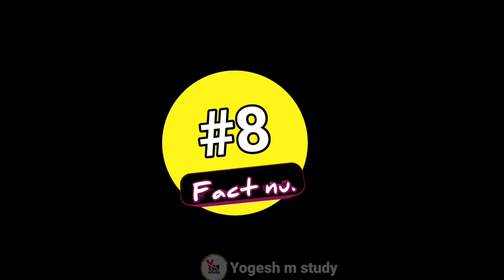दुनिया के 10 सबसे सुंदर फूल ||फूलों की 10 मजेदार बातें।।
About this video -  In this video, I have told about the 10 most beautiful flowers in the world.
 EDUCATION and many  kinds of facts

flowers facts in hindi
flower facts
10 sabse sundar fool
फूलो के 10 मजेदार fact
फूल के बारे में 10 रोचक बातें
गुलाब (Rose),डेहलिया (Dahlia)
ट्यूलिप (Tulip),आर्किड (Orchid)
कमल (Lotus),ब्लीडिंग हार्ट (Bleeding Heart)
गुलबहार का फूल (Daisy),चेरी ब्लॉसम (Cherry Blossom),जल कुमुदिनी (Water Lilies)
गेंदे का फूल (Marigold)
 Unbelievable facts about the world
 Most Amazing Facts About The World
 Facts About The World In Hindi
 Facts About The Earth In Hindi
 Amazing Facts & Intresting Facts.

yogeshmstudy A YouTube channel where you will get see SCIENCE,TECHOLOGY ,
 EDUCATION and kinds of facts video everyday